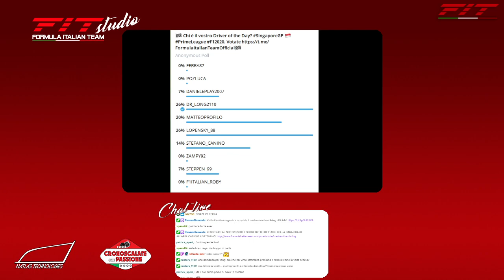Prime League F1 2020 #16 Gran Premio di Singapore 12/03/21